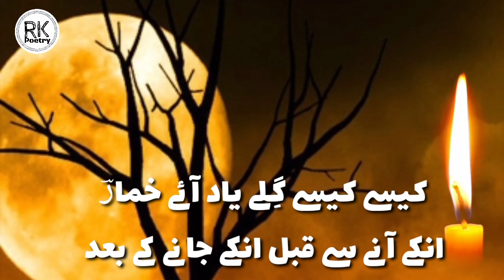Woh sawa yaad ay bhulanay kay baad | Khumar barah || urdu sad poetry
Ghazal
Poet Khumar
 Woh sawa yaad ay bhulanay kay baad

Urdu poetry
Facebook urdu poetry
Whatsapp status poetry
Instagram urdu poetry
Urdu all ghazal
Ursu status poetry